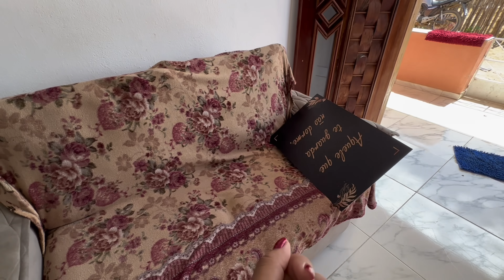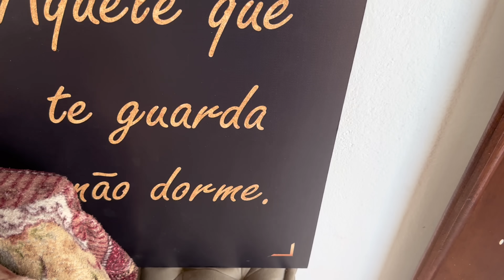ROTINA DA MANHÃ PÓS FESTA DE ANIVERSÁRIO DO YURI 🌞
Vídeo novooo